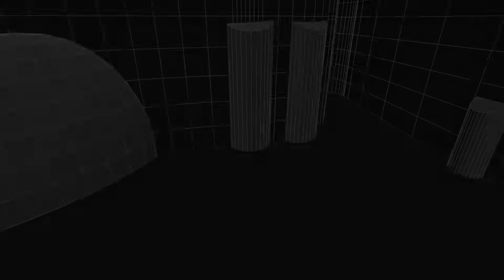Evento pre-vis 2015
Pre-vis entrance-way mock-up for the 2015 space themed wearable arts show. Manfield New Zealand.